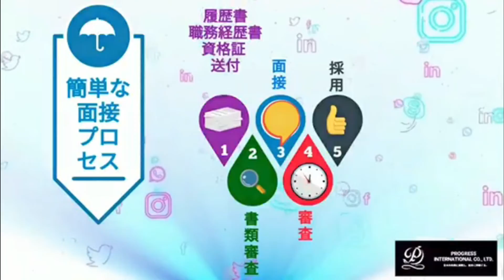Recruitment Information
Progress International is looking for people who can participate in Youtube videos and as well distribute them on social media. Thanks.

E-mail - info@progress-itn-jp